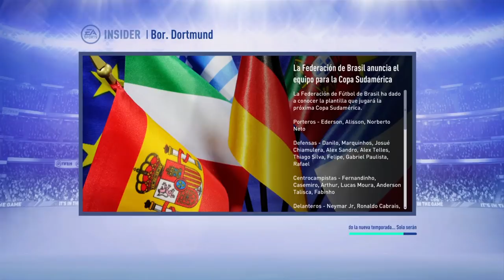FIFA 19 MODO CARRERA TWITCH | BORUSSIA DORTMUND | EPISODIO 5